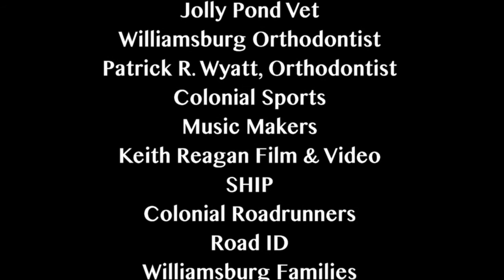Warhill High School- Roar Video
Students and athletes gather round to make a music video to Katy Perry's Roar.
Thank you to Mr. Reagan who put the video together!